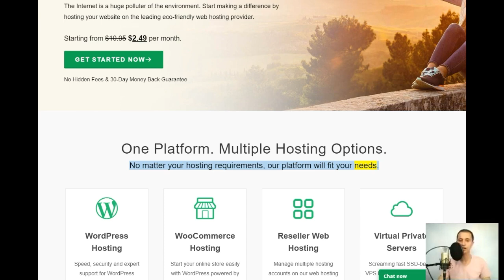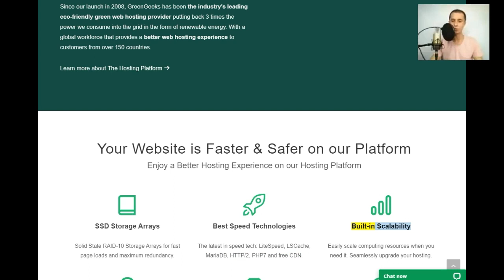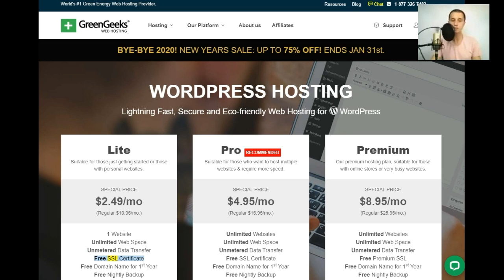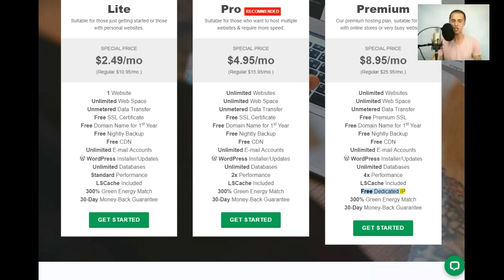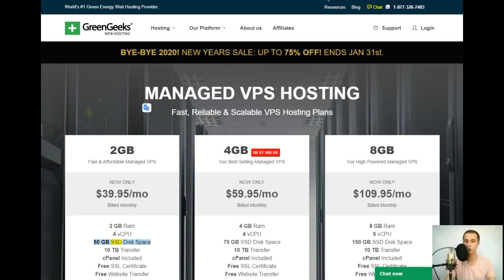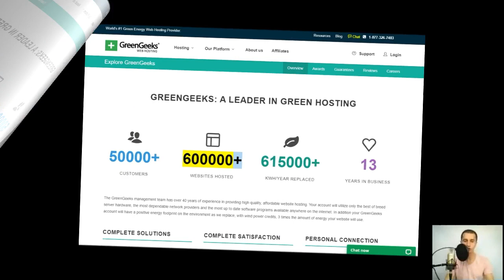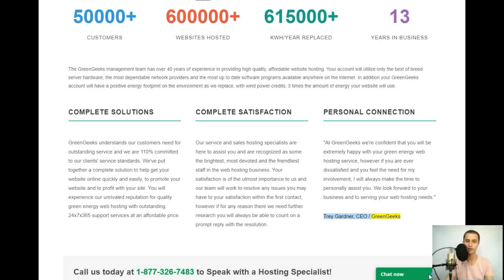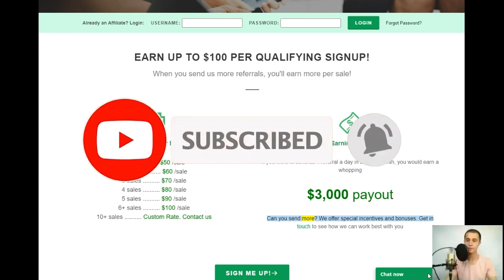greengeeks nameservers,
Use ready-made themes if you have or no experience in web design:
My income literally exploded.

Within 1 year, I switched from earning $ 22
in January 2020 to earning over $ 13 thousand in December 2020 !!
And the best part is that it's all passive income, which means
 I don't have to waste my time working 9-5, wasting my time with money.